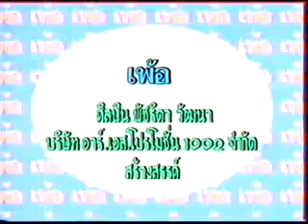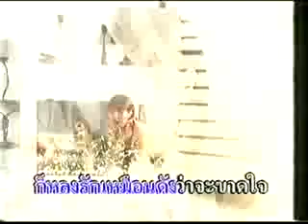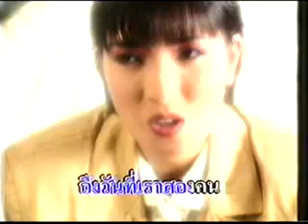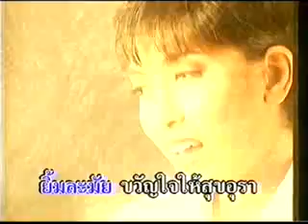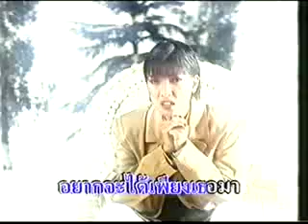เพ้อ แหม่ม พัชริดา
เพลง เพ้อ
ศิลปิน พัชริดา เมฆวัฒนา
อัลั้ม ผู้หญิงมีฝัน
พ.ศ.2536